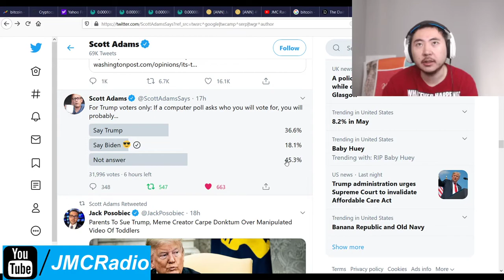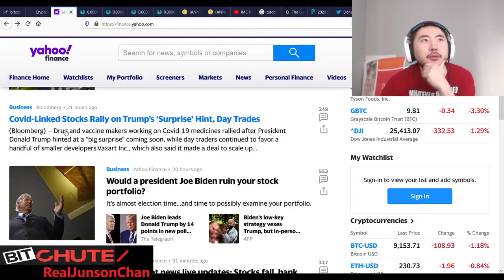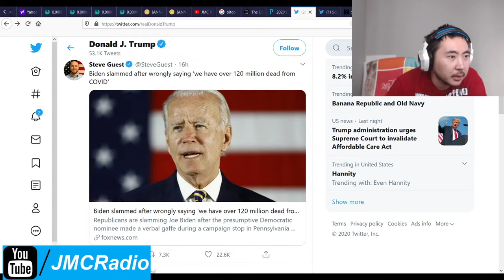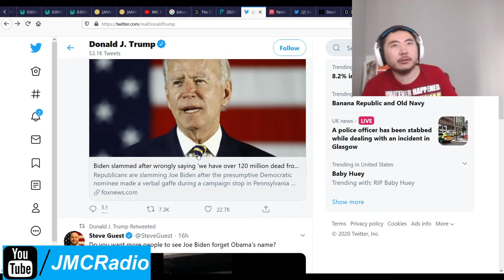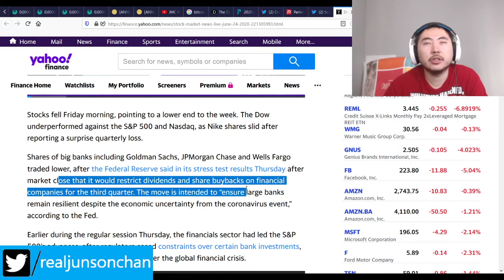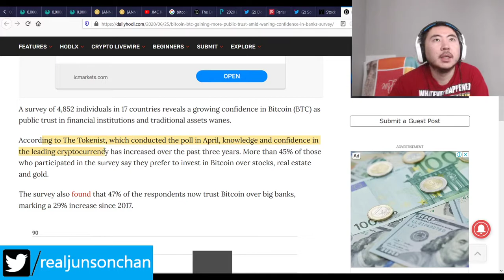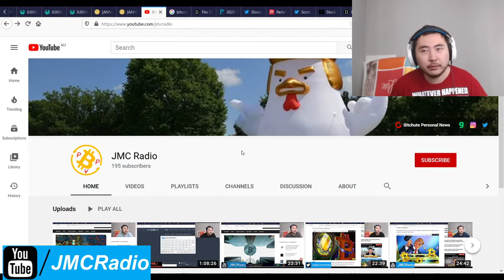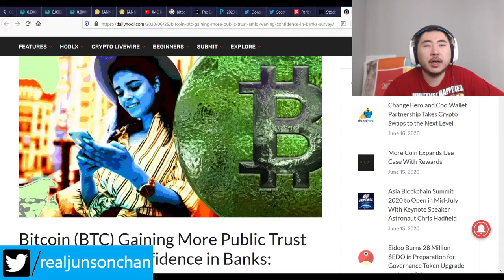Bitcoin Clown World #450 - Markets Down As Crypto Confidence Up Joe Biden Leads Trump 22% Predictit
That hidden Trump voter and lying to the pollsters are getting bigger as Joe Biden extends his massive landslide "lead" against Trump. The democrats are constantly pushing back the Potus debates and getting ready for a second lockdown. They know to win, they just have to avoid Trump head on.

In the mean time, New York state is slightly easing restrictions on its bitlicense but it's still pretty bad and restrictive.

The bank themselves are fine but that doesn't mean fear and doom can't take its toll on the market's stupidity.

Joe Biden is currently 22% ahead of Trump on predictit, before hidden Trump voter is taken into account.

Bitcoin Mining Altcoins (Proof Of) staked:

404 Coin - 404% APR
2x2 Coin 1% APR Daily Forever